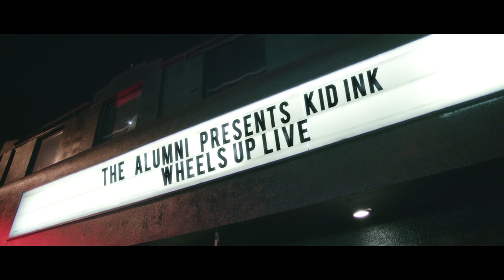Kid Ink feat. Nipsey Hussle - Get Mine (Music Video) HD